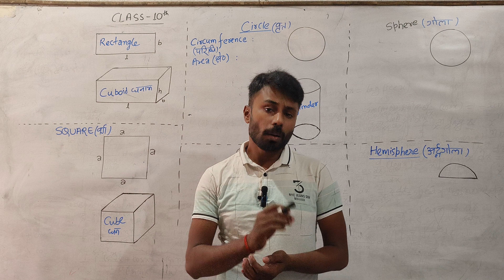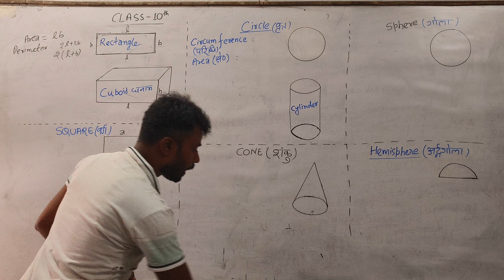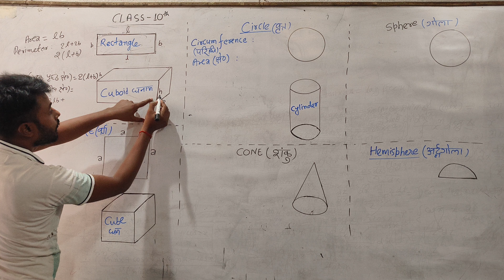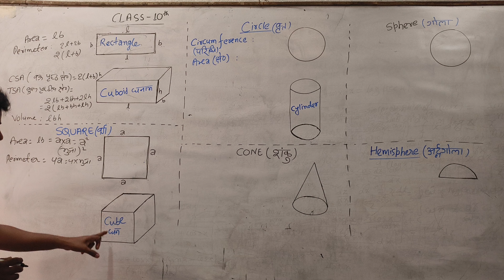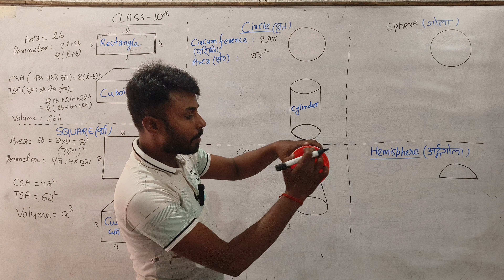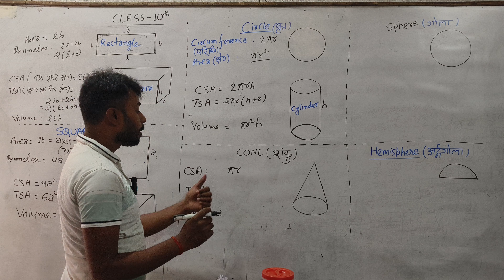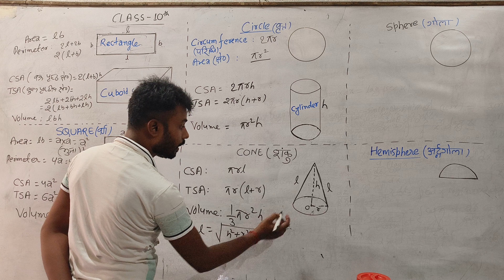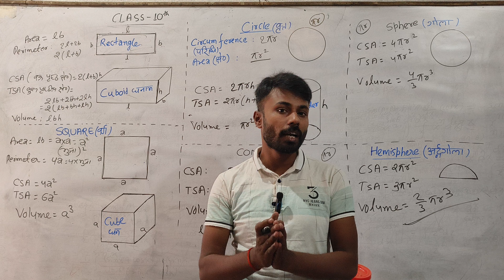ncert math class 10 chapter 13 introduction | पृष्ठीय क्षेत्रफल और आयतन का सूत्र समझे आसान टिप्स से